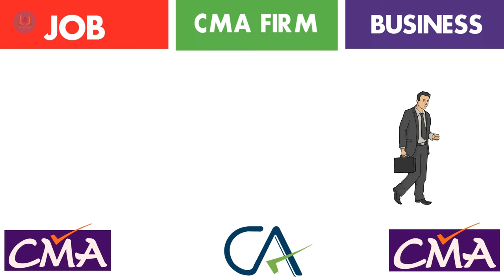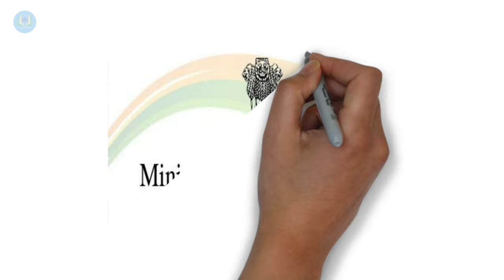Works Of CMA | Cost And Management Accountants क्या क्या काम करता हैं |What Does a CMA Do | By Sumar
Hi Friends | Here In this video we discussed what works of cma Can do.Cost & managements accountants students get thier ans what does a cma do .